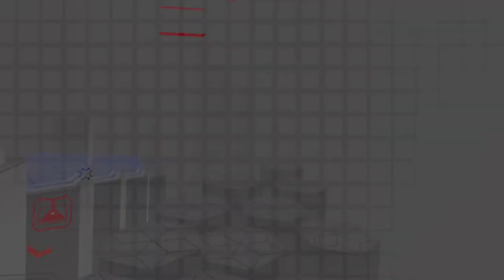Full Match #20 | Solaris Offworld Combat (Solaris OWC) VR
Solaris: Offworld Combat is a VR multiplayer shooter where players have to hold capture locations to earn score points. Capture location is changed when the time of the previous one is passed.

Each player spawns with a pistol and can pick better weapons from the map including rifle, shotgun, rocket launcher and grenade launcher. Players can spawn with a better weapon when loosing.

After the player is ejected (killed) they should wait 5 seconds to spawn again at a random location with full health and no armor. Health can be restored by picking up red health upgrades or by waiting some time. Armor can be increased twice by the blue armor upgrades.